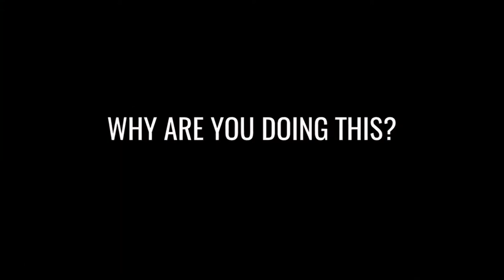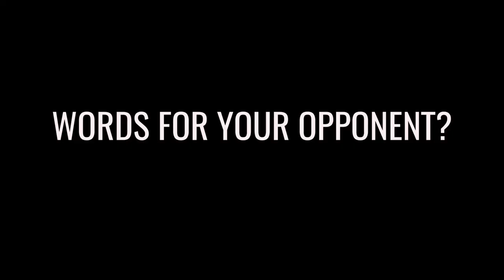Paul "The Homewrecker" Heffer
Paul “the Home Wrecker” Hoffer 170#
Walk out song: Start Me Up- by Rolling Stones